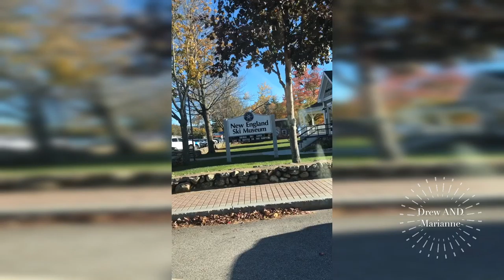Exploring a Ride on the Conway Scenic Railroad | Wedding Anniversary Vlog Day 2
Hi everyone! This is the second day of our Wedding Anniversary in New Hampshire.

On this video, we ride the Famous Conway Scenic Railroad!

It was very amazing, beautiful and I a very lucky to see how beautiful that place it. Especially its Autumn!

Enjoy watching our Wedding Anniversary!